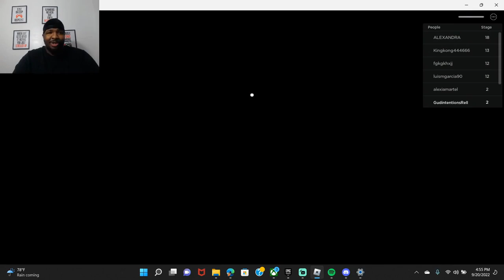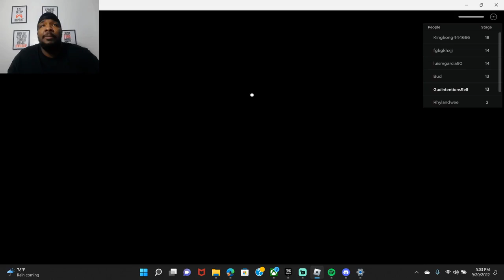Mr Nightmare School Roblox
what game would yall like to see next?